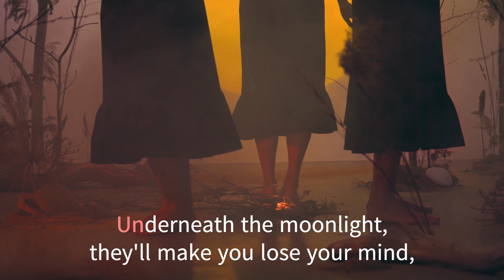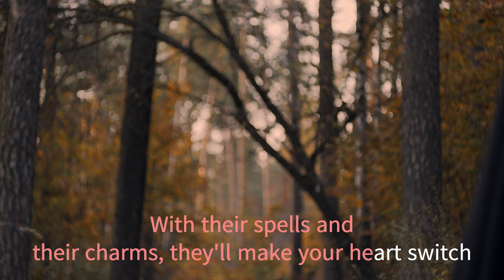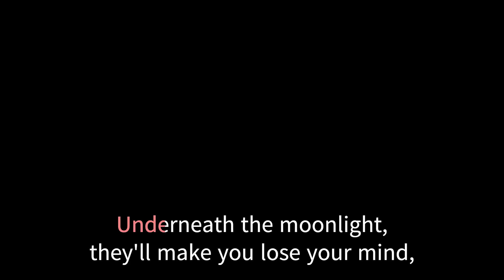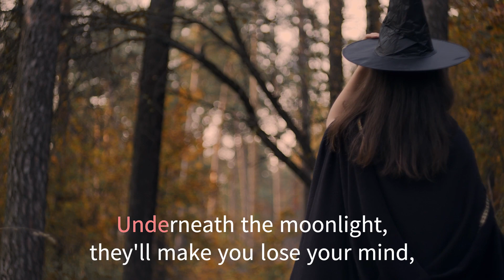Sultry Witches Lyric Music Video